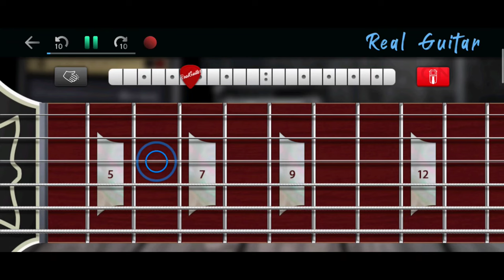Umaasa | Calein | Intro | Real Guitar App Cover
Song: Umaasa
Artist: Calein